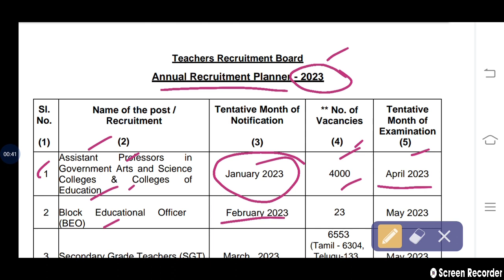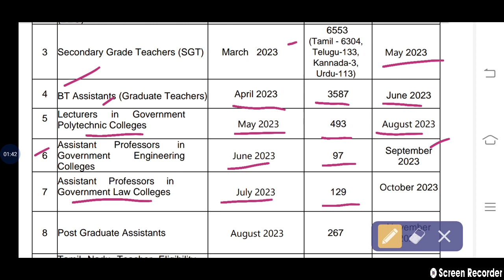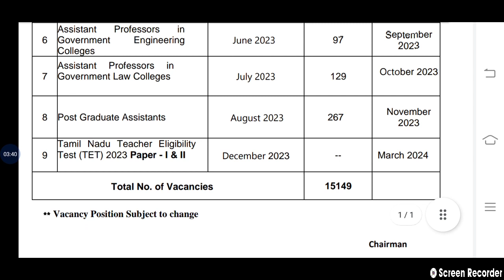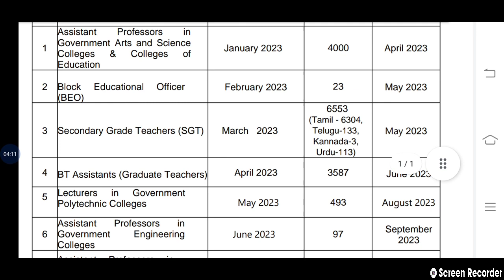TRB TET Annual Planner 2023